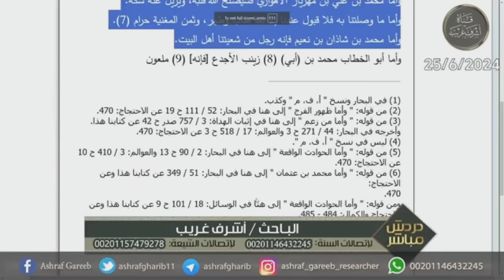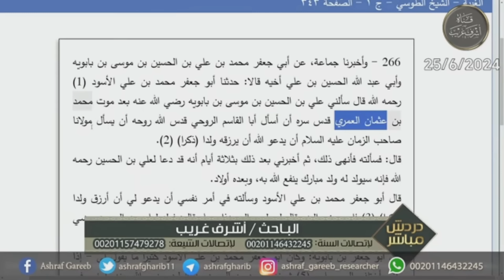هروب مخزي للمعمم المنذر بعد افحامه بأكاذيب رواياته